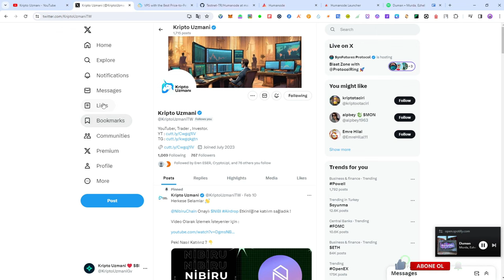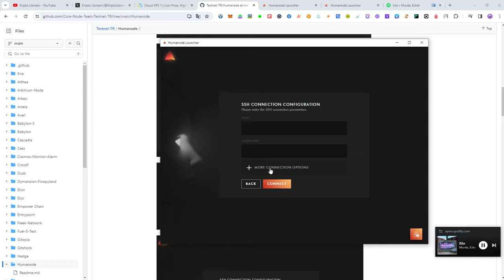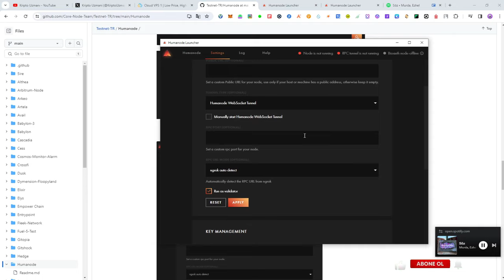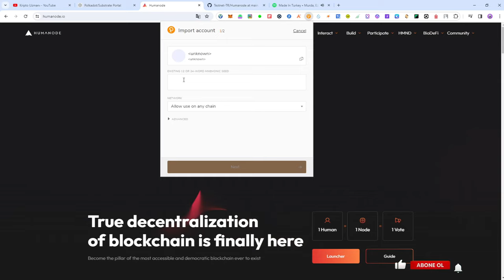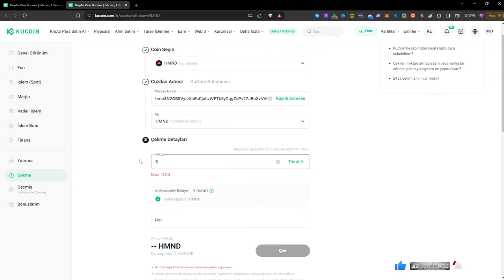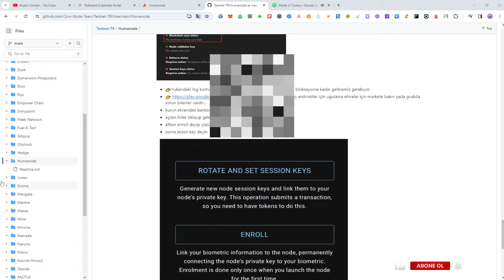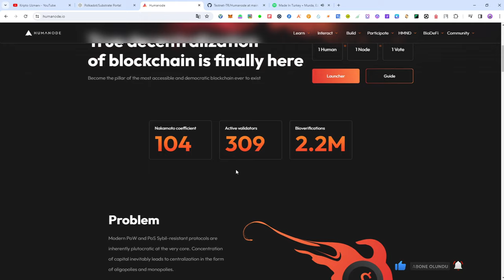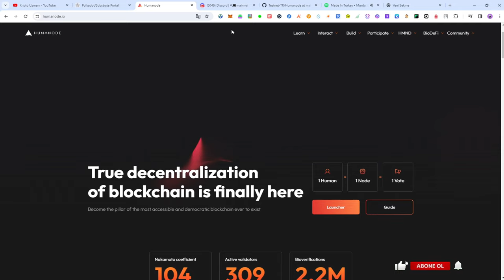HumaNode Node Kurulum / Validatör ! Detaylı Anlatım ! Teşvikli / Ödüllü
Herkese selamalr bugün Humannode Node Kurulumu yaptık Teşvikli / Ödüllü . Detaylı anlatım sizlerle / keyifli kurmalar / keyifli seyirler...